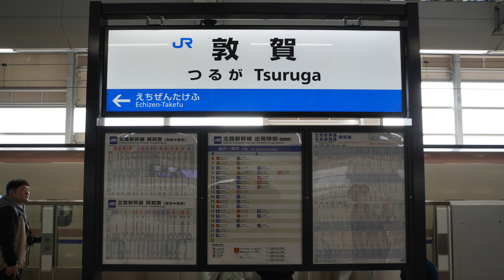[4K車窓]北陸新幹線(E7系)【敦賀-富山】1/1